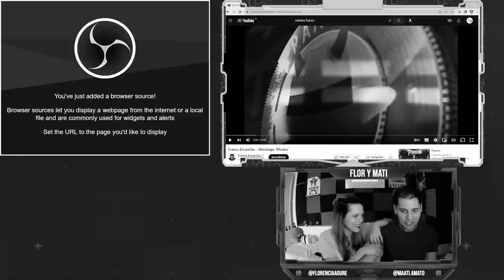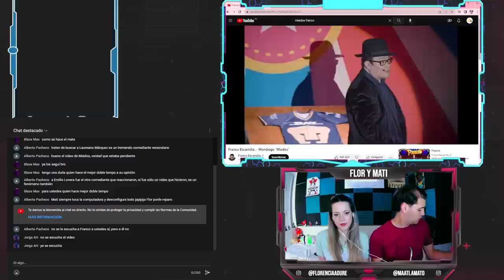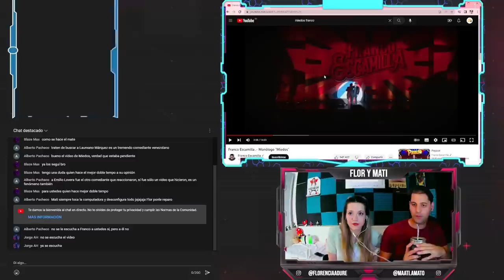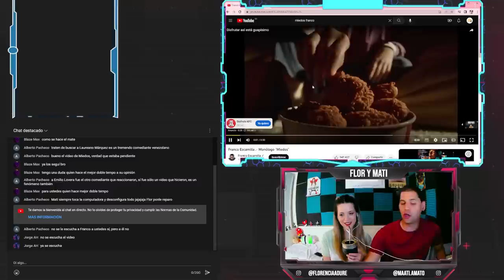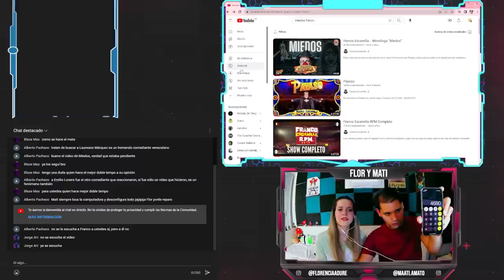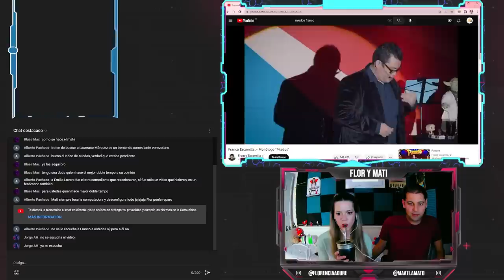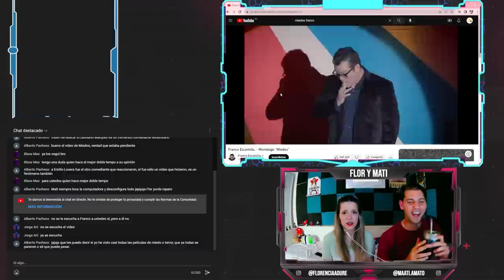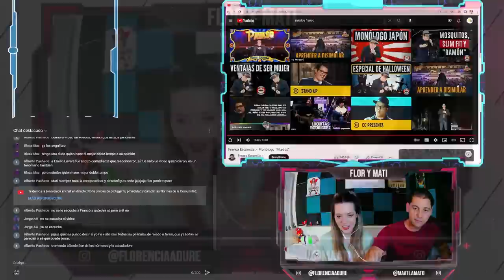MATE-REACCIÓN EN VIVO A "Franco Escamilla: MIEDOS" 😱👻 / Flor y Mati reaccionan